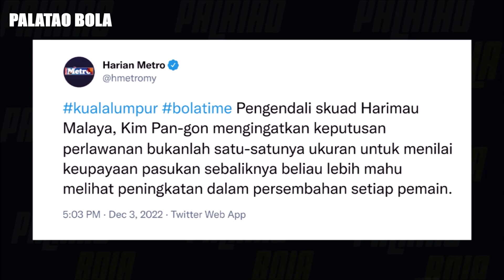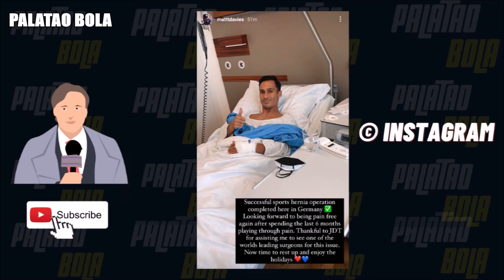Ramalan XI Malaysia lawan Kemboja dan Maldives | Harimau Malaya 2022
Harimau Malaya di Piala Mitsubishi Electric AFF 2022.

Kim Pan-Gon umumkan 29 Pemain Ke Kem Latihan Pusat Harimau Malaya. Malaysia akan jalankan persahabatan menentang Kemboja pada 9 Disember dan Maldives pada 14 Disember.  Video akan ramal kesebelasan utama dipilih Kim Pan-Gon untuk persahabatan lawan Kemboja dan Maldives.

Jersi Baharu Harimau Malaya - MALAYSIA 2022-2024